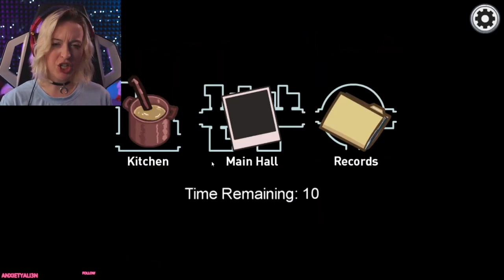WHY CANT I WIN?! | Among Us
WHY CANT I WIN?! Maybe I can obtain some swole big brain among us powers for the win. I will win!